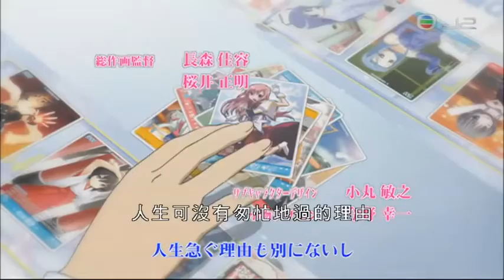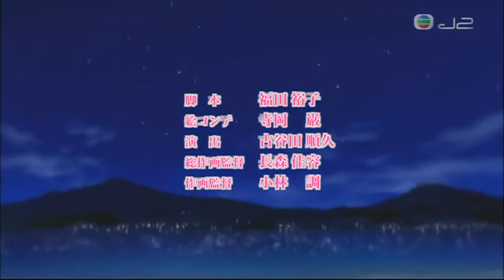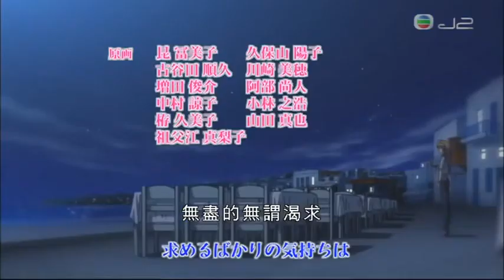《爆笑管家》第四十九集